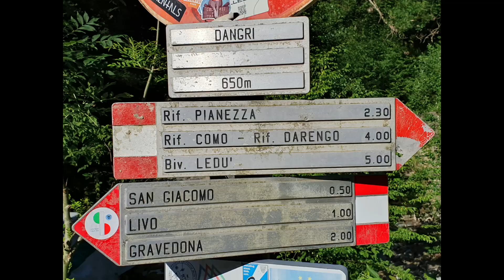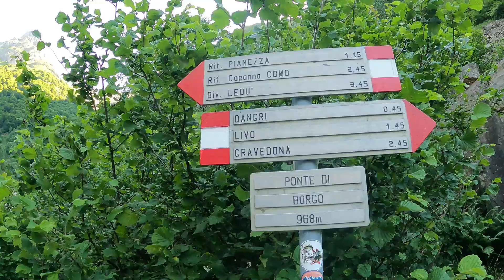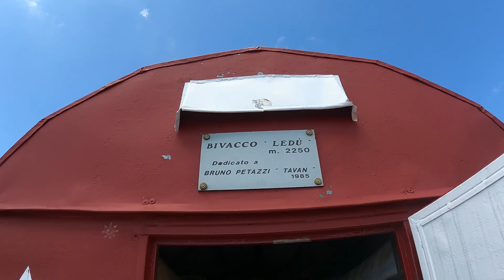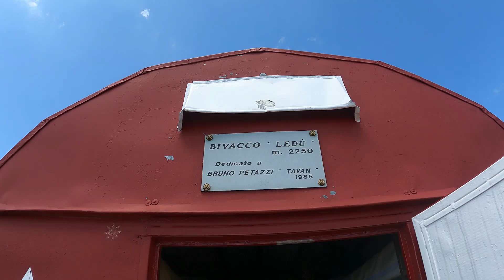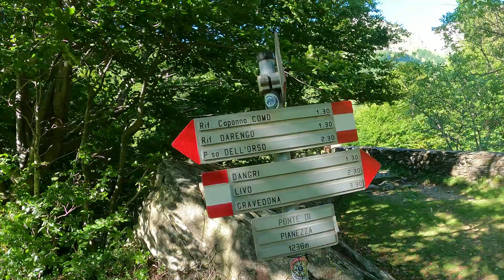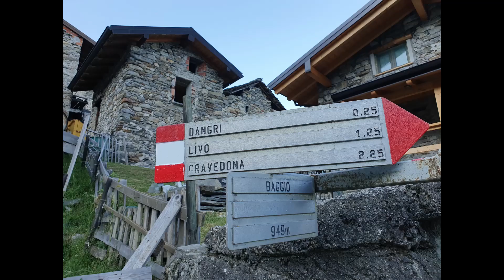BIVACCO LEDU' (PETAZZI) - Lago di Como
escursione molto impegnativa (5 ore di salita con un dislivello di 1600 metri), forse una delle più belle che abbia mai fatto, attraversando vallate stupende, incontaminate, selvagge, percorrendo un sentiero a tratti poco visibile (soprattutto durante la salita della Val Inghirina dove l'erba nascondeva i bolli bianco/rossi), camminando per una intera giornata - dalle 8 di mattina alle 19,00 - senza incrociare una persona, pur essendo vicino all'affollato lago di Como; le uniche persone trovate al bivacco erano salite dalla val Bodengo (Valchiavenna), salita questa più breve e con un minore dislivello